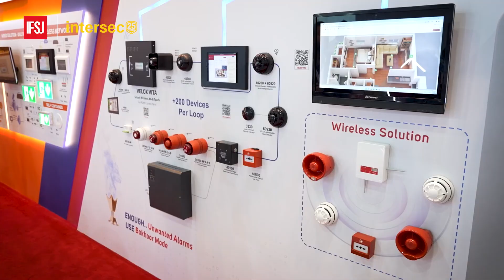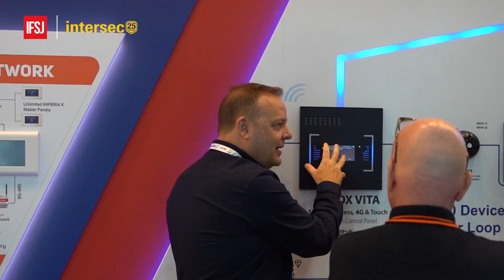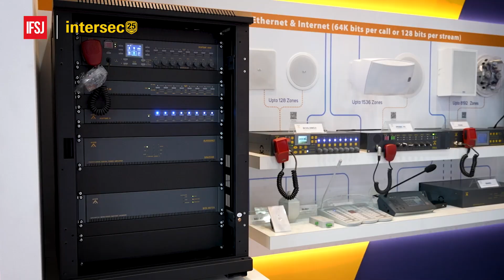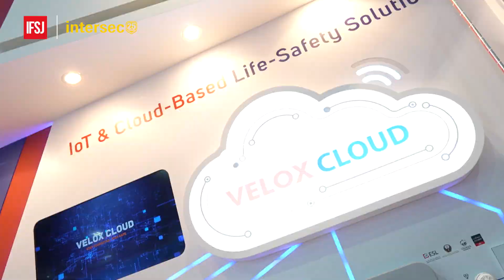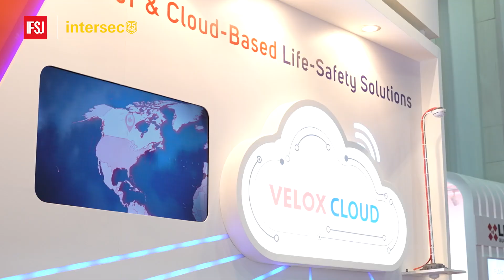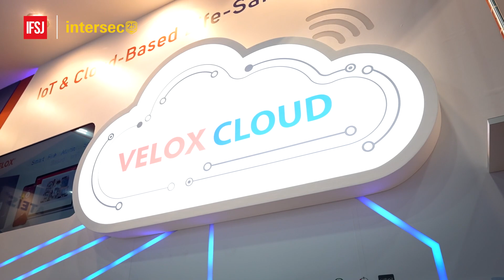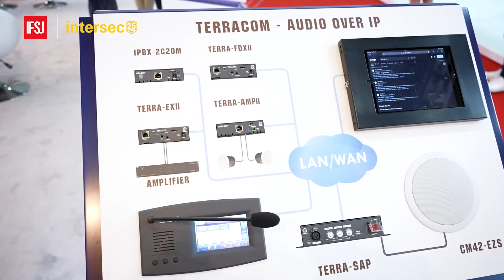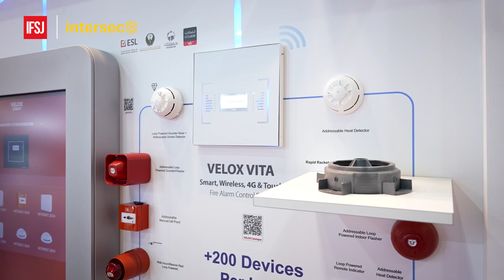Interview: Innovations in Fire Safety from ATEIS Middle East at Intersec 2024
Join Duncan J. White, Managing Editor of International Fire and Safety Journal, as he engages in an enlightening conversation with Hussam Al Haddad, CEO of ATEIS Middle East, during Intersec 2024 in Dubai.

This exclusive interview dives into the cutting-edge advancements in fire safety technology, spotlighting ATEIS's latest firmware updates and their state-of-the-art voice evacuation system. Discover how these innovations prioritise ease of installation, backward compatibility, and user-friendly updates, aiming to seamlessly integrate into building designs from the outset.

This video is a must-watch for professionals in fire safety, building design, and technology sectors, showcasing the importance of early integration and the benefits of new technologies in saving lives and properties.